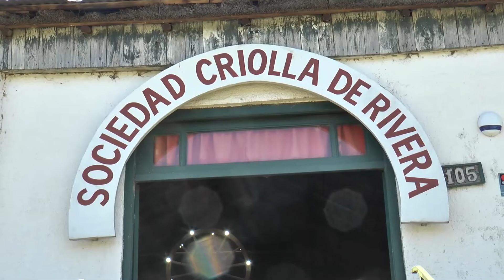JULIO PEREZ – Sociedad Criolla